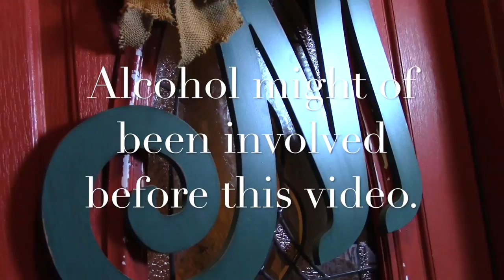Welcome To My Crib | Viewing Old Art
Welcome to my crib or my aunts's crib.  In this video we will look at my old paintings.  I will show you my old paintings and give you insight to my artistic journey.